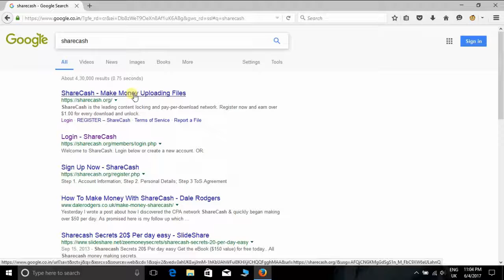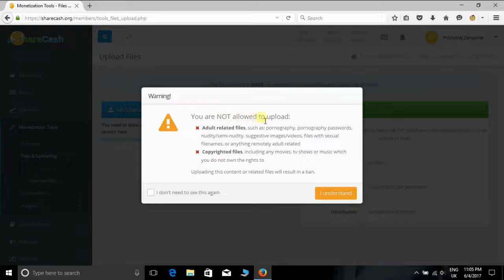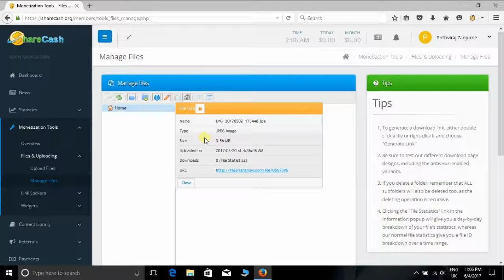how to earn $25 dollars in home just 25 minutes 100% work in hindi tricks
how to earn real money without any investment ...
how to make $100 dollars in one hours through sharecash...
how to create account on sharecash and earn money...

1. how to download full pc game free of cost and virus free in hindi..